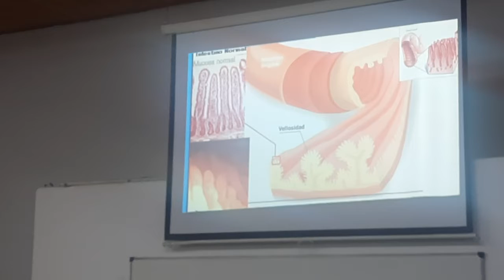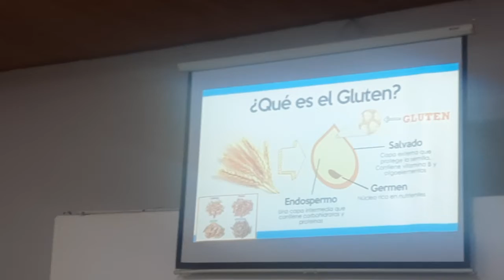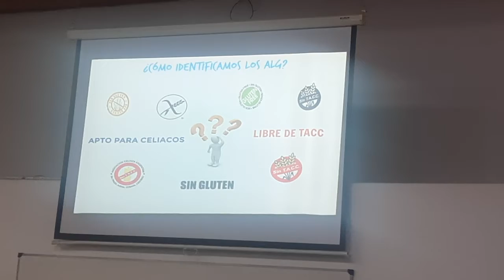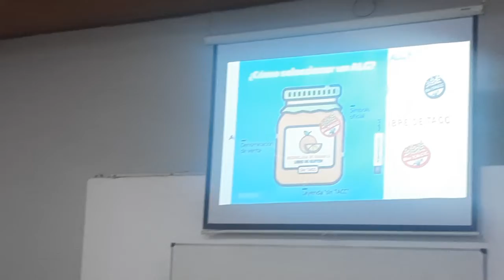TALLER SOBRE COCINA LIBRE DE GLUTEN Y MANIPULACION DE ALIMENTOS